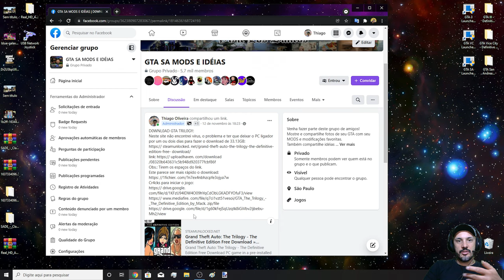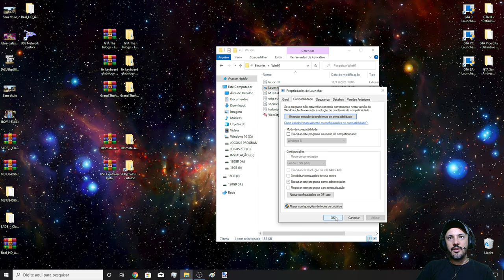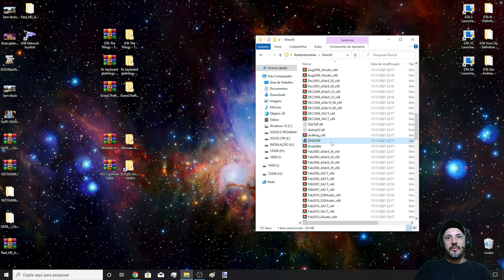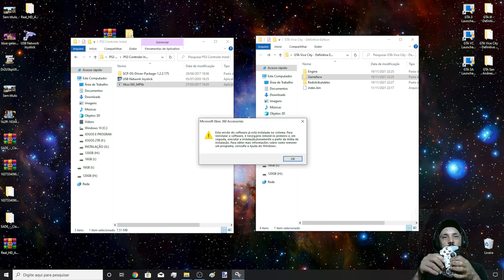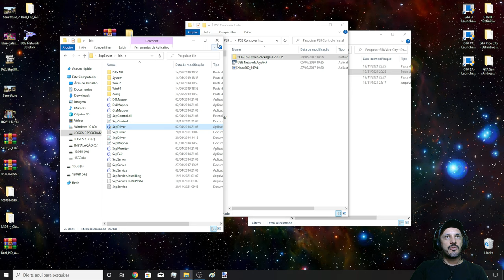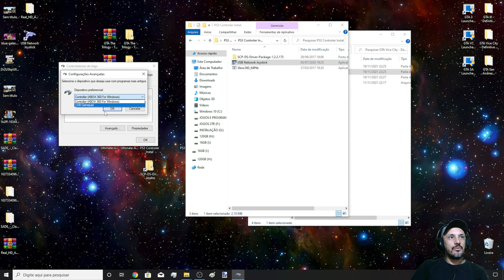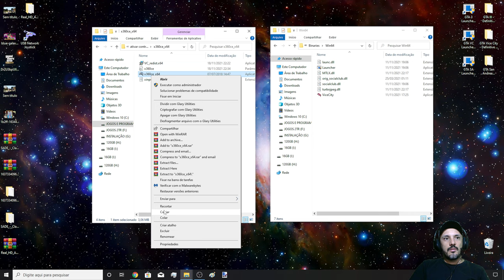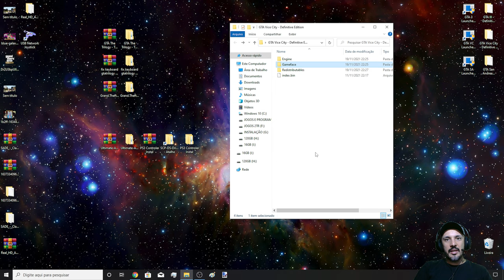GTA TRILOGY FIX TECLADO E CONTROLE NÃO FUNCIONA COMO CORRIGIR ERRO JOGO NÃO INICIA Keyboard Control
GRUPO NO FACEBOOK PARA DONLOAD DO JOGO:
ATENÇÃO FAÇA BACKUP DOS ARQUIVOS ORIGINAIS ANTES OK!

Configurações do meu PC:
Sistema operacional: Windows 10 Pro 20H2 64Bits
placa mãe: GIGABYTE Z97X-Gaming G1 WIFI-BK
placa de vídeo: Gpu Gigabyte Gtx 1080 Ti 11gb Oc Gddr5x
processador: Core i7 4790k
memória: 4 x 8 gbs 2133mhz,(total 32 GBs) Corsair Vengance
cooler fan: Water Cooler Corsair H115i v2 Extreme Performance 280mm